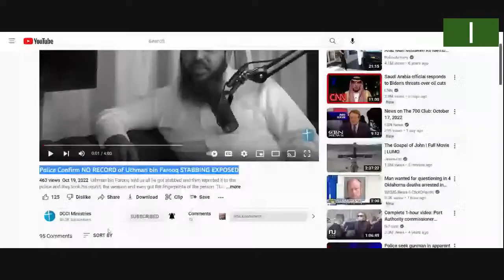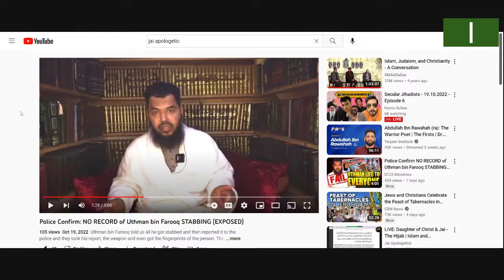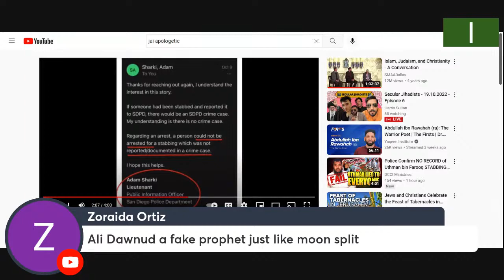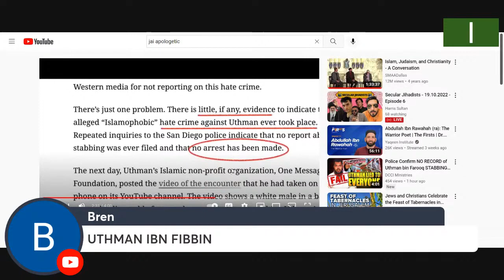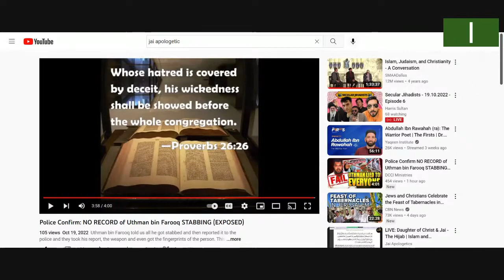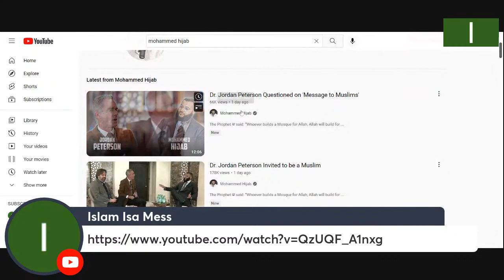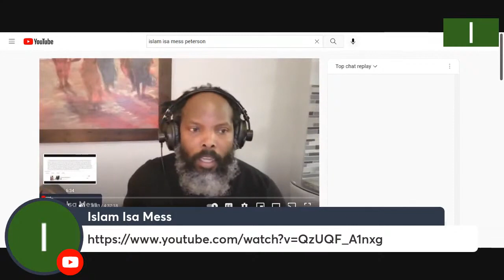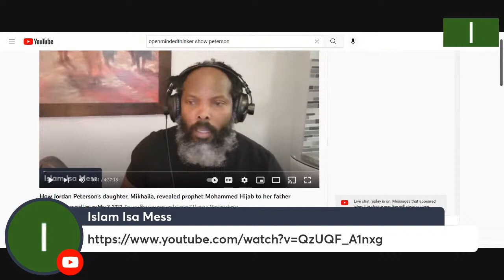Was UTHMAN IBN footnote FAROOQ STABBED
a wisdom of mu ham mad or a donkey?

Washing with dead dog, women mense, garbages in water?

unan Abu Dawud 67—I heard that the people asked the Prophet of Allah: Water is brought for you from the well of Buda’ah. It is a well in which dead dogs, remove

menstrual cloths and excrement of people are thrown. The Messenger of Allah replied: Verily water is pure and is not defiled by anything.

best perfume of the year
smell of dead dogs, women menstrual blood or garbages?
fragrances from paris.